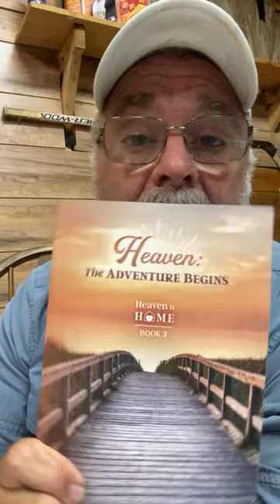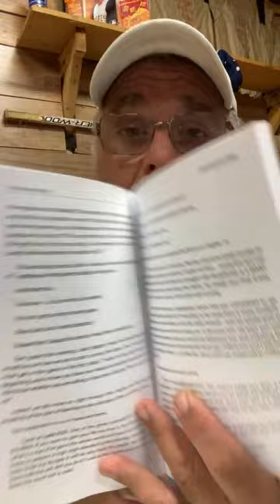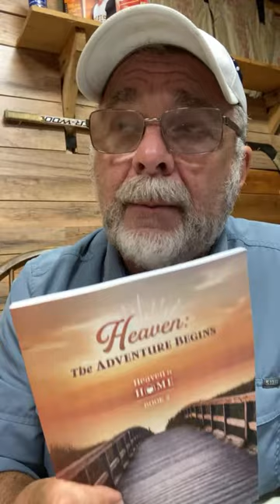LIVE at 9:30 am EST: Q & A!!!